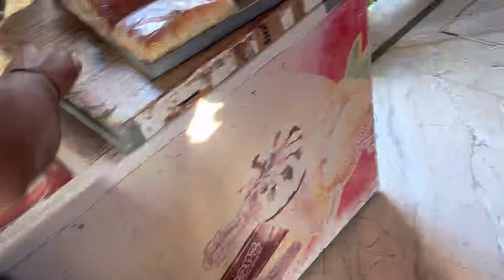हे भगवान माधव के जन्मदिन पर ये क्या हो गया ???॥vlog॥